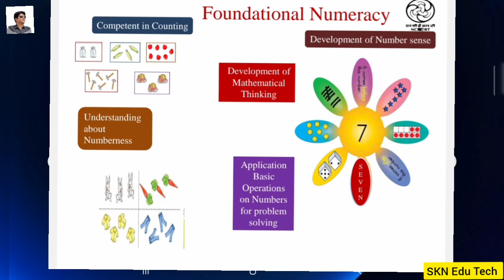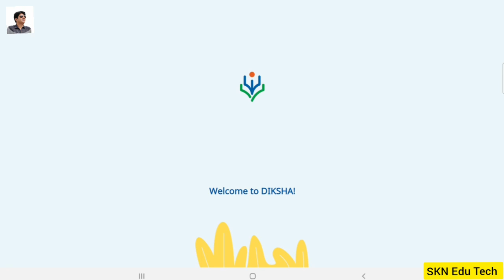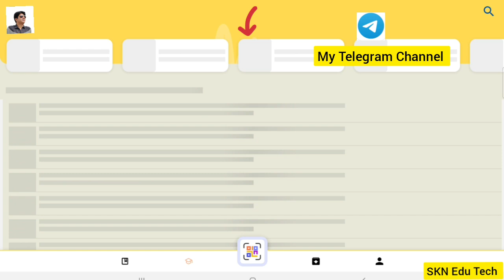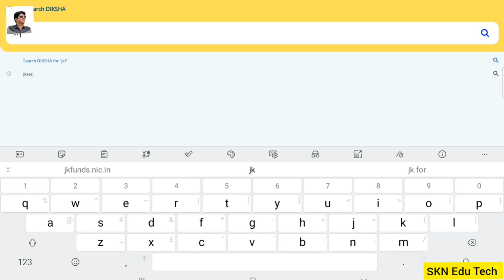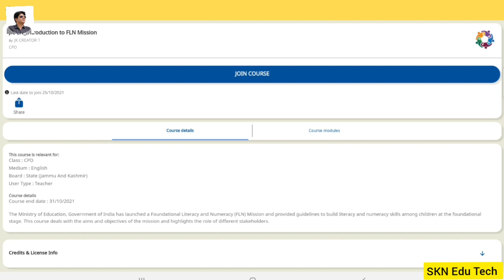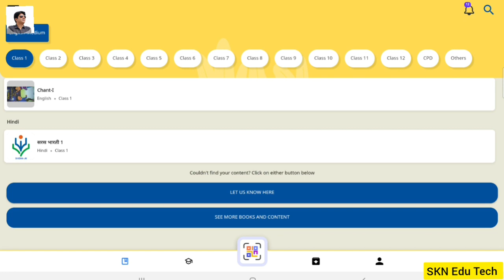𝐉&𝐊 𝐒𝐂𝐄𝐑𝐓 𝐍𝐢𝐬𝐡𝐭𝐡𝐚/𝐃𝐢𝐤𝐬𝐡𝐚 𝟑.𝟎 (𝐅𝐋𝐍) Live Courses On Diksha 𝐅𝐨𝐫 𝐀𝐥𝐥 𝐏𝐫𝐞-𝐏𝐫𝐢𝐦𝐚𝐫𝐲 𝐓𝐨 𝟓𝐭𝐡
No. 1

No. 2

𝐉&𝐊 𝐒𝐂𝐄𝐑𝐓 𝐍𝐢𝐬𝐡𝐭𝐡𝐚/𝐃𝐢𝐤𝐬𝐡𝐚 𝐓𝐫𝐚𝐢𝐧𝐢𝐧 𝐒𝐜𝐡𝐞𝐝𝐮𝐥𝐞 𝐎𝐮𝐭 𝟑.𝟎 (𝐅𝐋𝐍) 𝐌𝐚𝐧𝐝𝐚𝐭𝐨𝐫𝐲 𝐅𝐨𝐫 𝐀𝐥𝐥  𝐏𝐫𝐞-𝐏𝐫𝐢𝐦𝐚𝐫𝐲 𝐓𝐨 𝟓𝐭𝐡 𝐂𝐥𝐚𝐬𝐬 𝐓𝐞𝐚𝐜𝐡𝐢𝐧𝐠 𝐎𝐟𝐟𝐢𝐜𝐢𝐚𝐥𝐬. 𝐑𝐞𝐠𝐢𝐬𝐭𝐫𝐚𝐭𝐢𝐨𝐧 𝐏𝐫𝐨𝐜𝐞𝐬𝐬 𝐔𝐩𝐭𝐨 𝟑𝟎𝐭𝐡 𝐎𝐟 𝐒𝐞𝐩𝐭 𝐀𝐧𝐝 𝐂𝐨𝐮𝐫𝐬𝐞𝐬 𝐋𝐢𝐯𝐞 𝐅𝐨𝐫𝐦 𝟏𝐬𝐭 𝐎𝐜𝐭 𝟐𝟎𝟐𝟏.𝐂𝐥𝐢𝐜𝐤 𝐇𝐞𝐫𝐞 𝐓𝐨 𝐊𝐧𝐨𝐰 𝐀𝐥𝐥 𝐈𝐦𝐩𝐨𝐫𝐭𝐚𝐧𝐭 𝐔𝐩𝐝𝐚𝐭𝐞 👇

Diksha /Nishtha. Result & All Latest Update.How To Check Our Result of18 Modules Of Nishtha Training

Nishtha/Diksha.How  To All Teachers & Masters Who Have Completed Their All Modules Update Their Profile Of Diksha Id.All Important InformationOf 2nd Phase Workshop. Live Demo By SKN Edu. The link of the video is below 👇👇👇

Nishtha //Diksha.How To Register Ourself  For 2nd Phase Of Training As Principal, Lecturer, Head  Master. All Latest Update Regarding 2nd Phase of Nishtha Training At Diksha Protal.To know the whole Process , Plz Press This Link Given below 👇 👇 👇 👇

How To Join & Complete Nishtha Courses.How To Download Our Certificate & Fix All Technical Issues

Nishtha Courses At Diksha Protal // How To Join JK UT Nishtha Courses On Diksha App With Live Demo

Diksha App How To Edit Our Profile as Teacher, Update Our Email, Recovery Email, Classes,Subjects And Join Nishtha Courses On Diksha App. Full Details With Live Demo In Hindi by Suresh Sharma SKN Edu Tech

How To Register Ourself In Diksha App As A Teacher /Master/ZEO/Principal/Lecturer For Nishtha Course Part Ist Vodeo Link 👇👇👇, Press And Watch 👇👇

      sknedutech